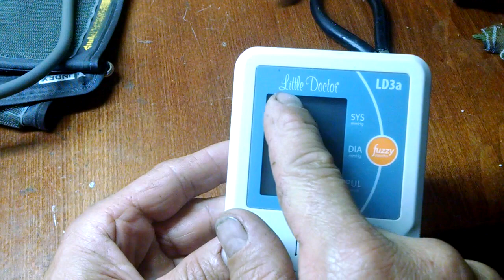Ремонт тонометра. Не показывает экран или цифры показывают не полностью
Простой и быстрый ремонт